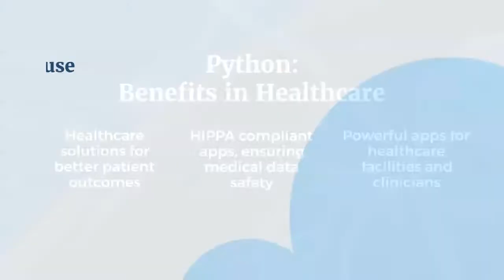Python in Healthcare App Development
Python is a game-changer for healthcare web applications. By using the programming language with Big Data, clinicians and healthcare facilities can achieve better patient outcomes.

In this video, learn about the benefits of Python in healthcare and the primary use cases of the programming language in augmenting care delivery.